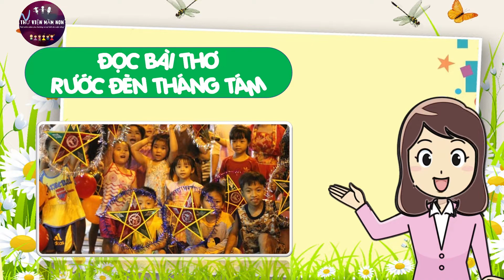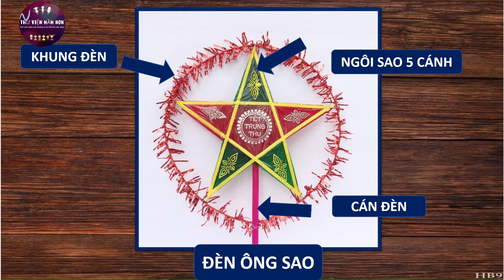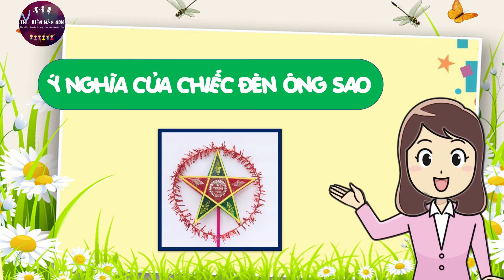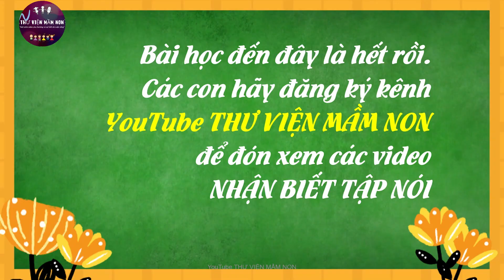NHẬN BIẾT TẬP NÓI ĐÈN ÔNG SAO/ THƯ VIỆN MẦM NON/ NHÀ TRẺ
# NHẬN BIẾT TẬP NÓI ĐÈN ÔNG SAO (KHÁM PHÁ) là một tiết học rất thú vị và phù hợp với trẻ. Tiết học được xây dựng phù hợp với khả năng tư duy của trẻ.